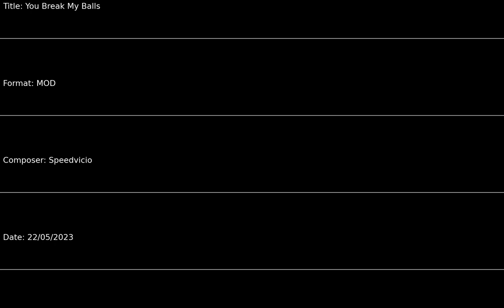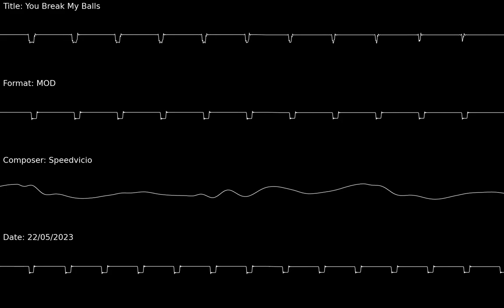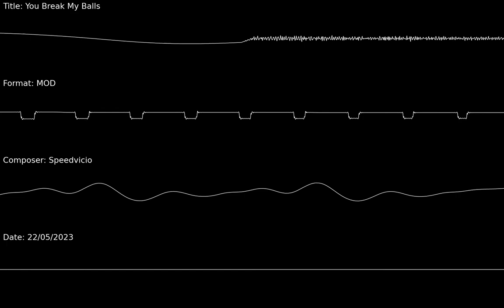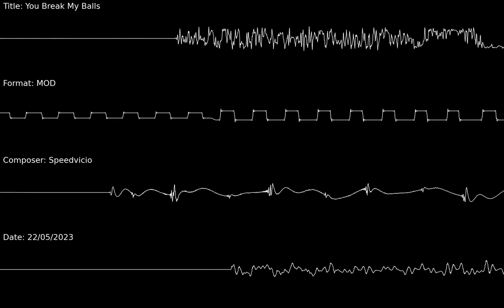You Break My Balls - (Protracker Family)